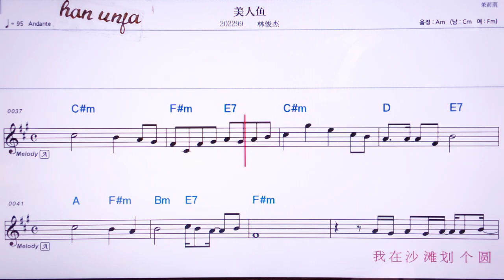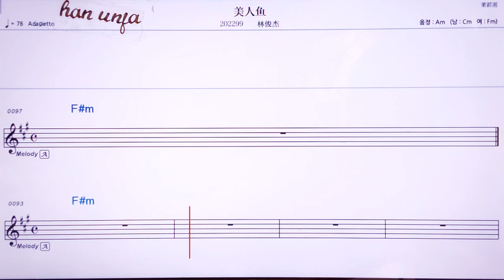💖메이런위/린쥔쥐에 👍Karaoke With Sheet Music/MR,노래방, , 악보, 코드,